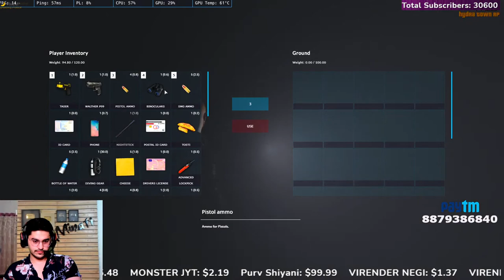Carry Ke Ghar Se Karenge Duty Ismail Shinde | HTRP GTA 5 RP !Discord !Insta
Description
          JokerKiHaveli

🎮Steam id : gulrez5727

💻My Laptop💻
⇢ROG STRIX SCAR 2.

￫Graphics - Intel®
                   - NVIDIA® GeForce® RTX 2070
￫SSD- 1TB
Mobile Gaming : Iphone 11 pro max , iphone x max

Infringing someone else's copyright may subject you to legal